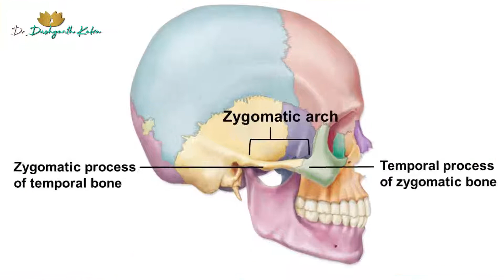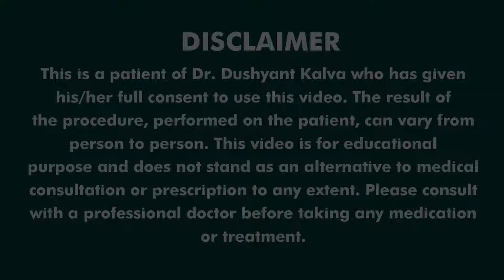Here is another PatientReview!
Reconstructiveplasticsurgery is performed to treat body parts that are affected and damaged aesthetically or functionally. The abnormality can be due to birth, trauma or any accident. Reconstructive plastic surgery is performed to restore the function and ability of the affected body part. Mr. Banerjee met with an accident which led to depression in the upper part of his face because of which he was not able to open his mouth. After proper investigation, it was found that the patient suffered from zygomatic arch fracture with no external injuries. Dr. Dushyanth Kalva planned the surgery to repair the broken bone. Now, after the successful surgery the patient was able to easily open his mouth without any discomfort.